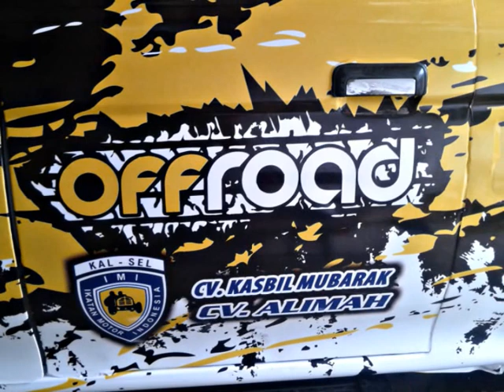Pasang Sticker ( Hasil Pasang ) Digital Printing Strada dan Wrapping Doff Mobil Offroad Parth 004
Sticker full Body Mitsubishi Strada dan Mobil Offroad  ( Kumpulan Mobil hasil Pemasangan Sticker) H.S.T.